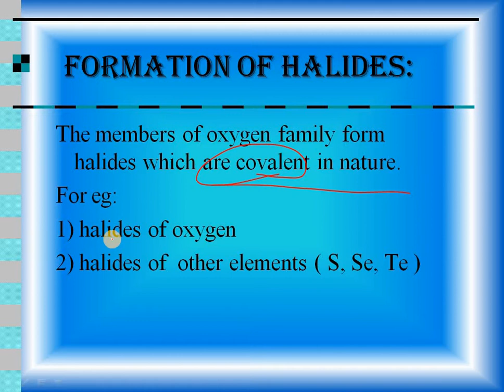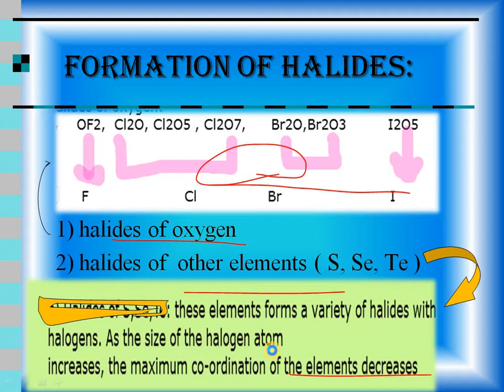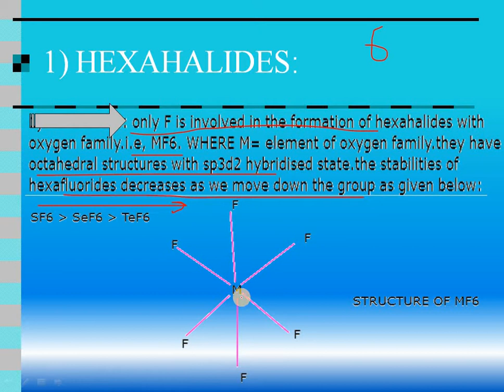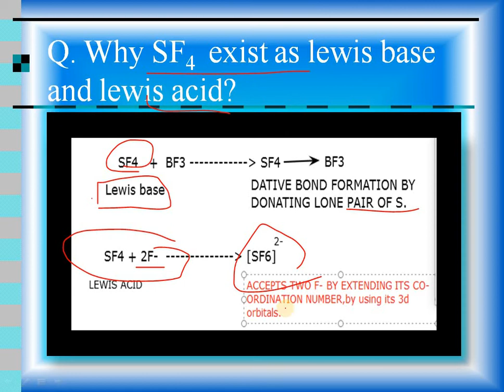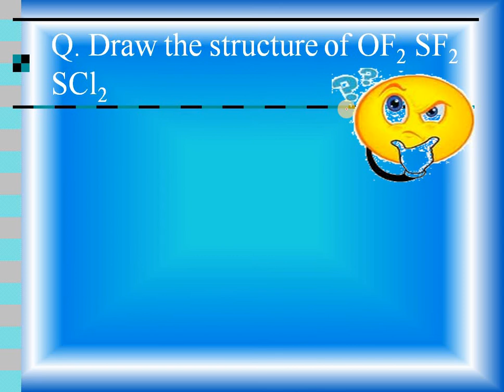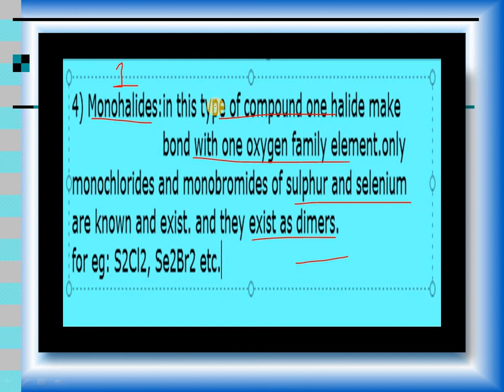p-block elements II halides of group 16 II oxygen family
CLASS 12 p-block elements II halides of group 16 II oxygen family